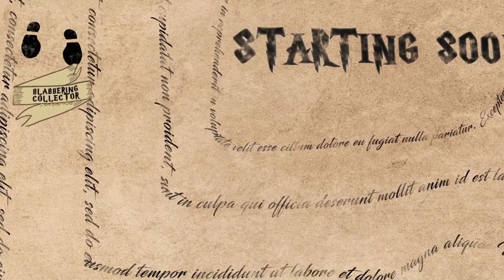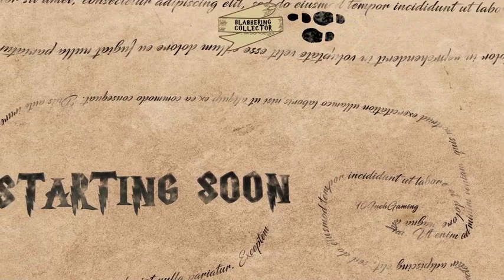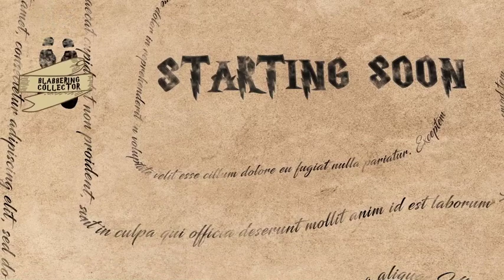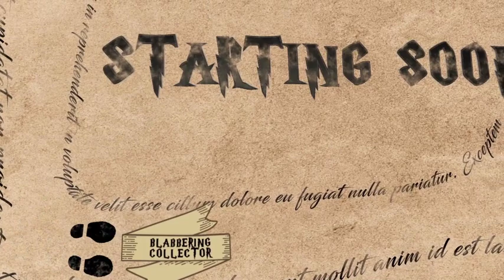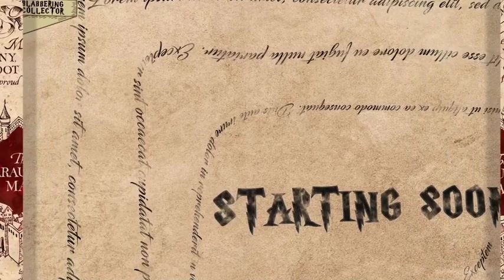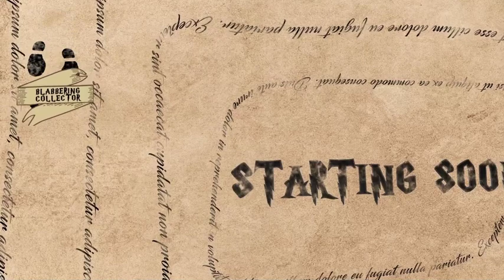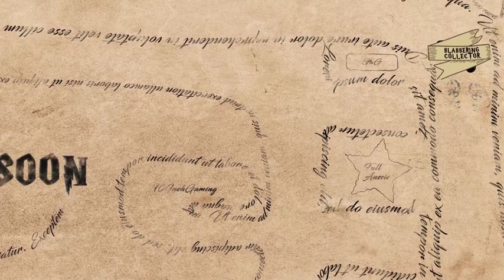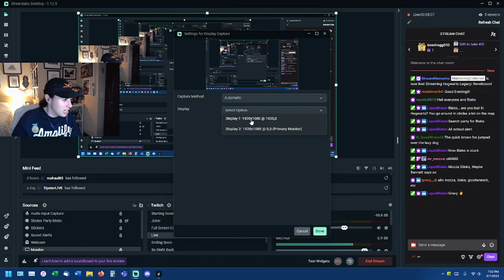Hogwarts Legacy Playthrough Part 19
This is from my very first run of the game back in February, 2023!

Timestamps:
00:00 Starting Soon - Enjoy The Music!
07:21 Let's Play!